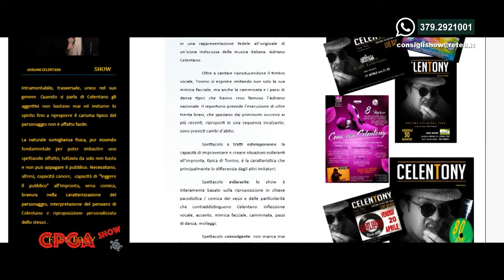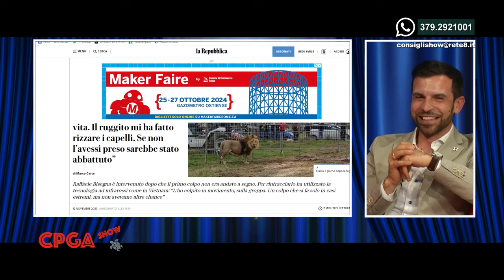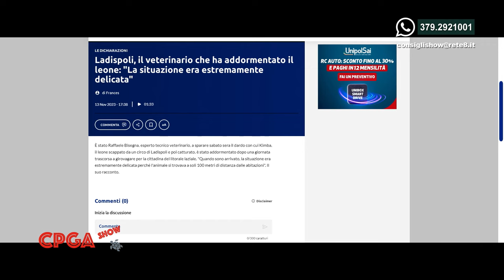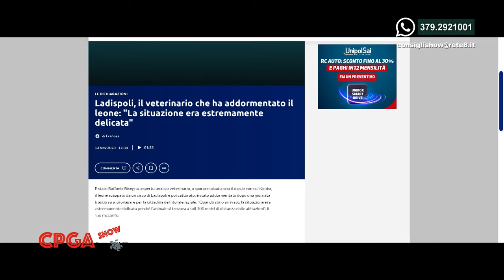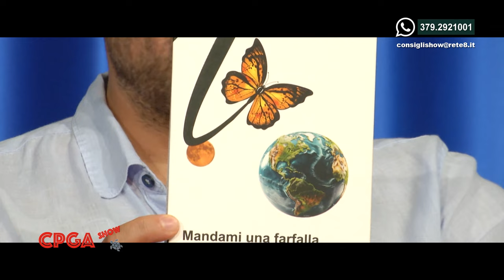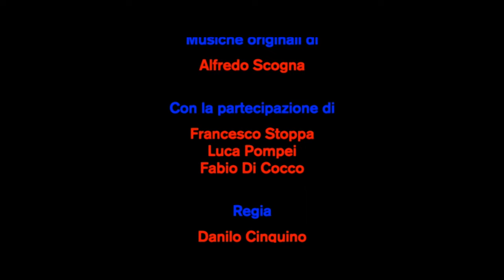Consigli per gli acquisti Show del 22/10/2024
Consigli per gli acquisti Show - Il martedì alle ore 21:00